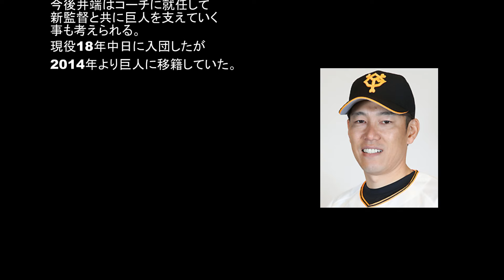巨人軍井端内野手現役引退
巨人軍オフィシャルサイト